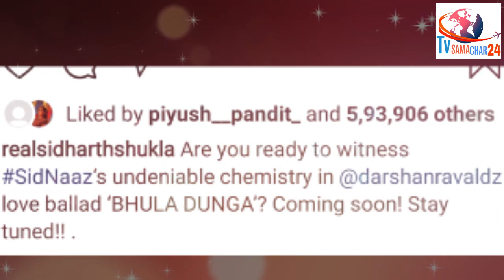Sidnaaz Reaction on First Look of Darshan Raval's Song Bhula Dunga | Music Video